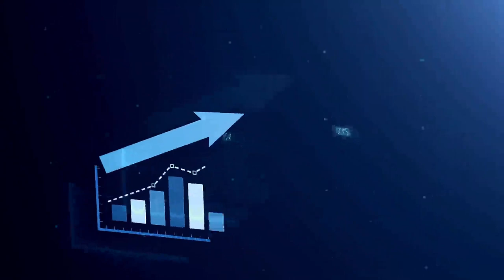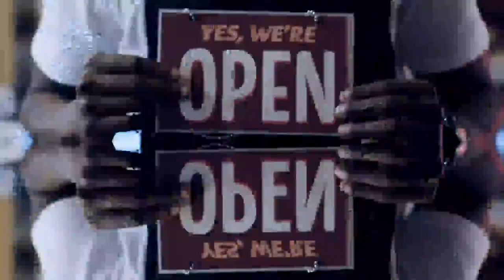LFP Group | Corporate Video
Operating in South Africa requires bold sustainable transformation strategies and fresh thinking– that’s where we come in! Meet South Africa’s Revenue Growth Specialists, LFP Group. As agents of transformation, we provide credible and sustainable empowerment solutions. Instead of viewing compliance as a tick-box exercise, we see it as a necessary catalyst for growth in South Africa. We believe that, by empowering our people, we empower our economy.